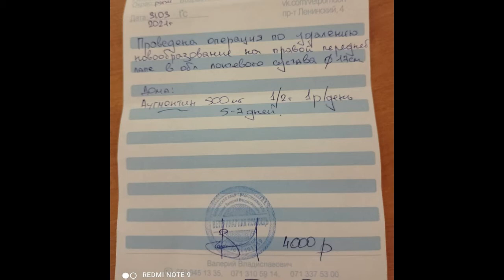Собачка Альфа: волонтер долго думала про это и вот наконец-то сделала!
Домашний мини-приют Ирины С.